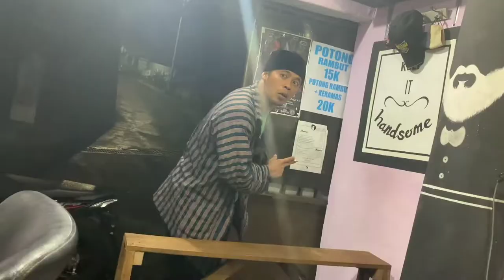PPC tukang jagal rambut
konten video guyonan kampung menceritakan tentang kelucuan dan kekocakan tukang jagal rambut dan cara memotong rambut agar rapi
serta dengan sedikit komedi lucu Jawa timur Pasuruan yg dalam rutinitas sehari-hari dalam bekerja dan semoga terhibur dan bermanfaat.